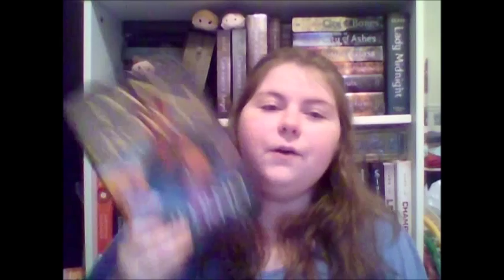Inferno Book Review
I hoped you enjoyed my review of Inferno.

So this trailer doesn't really follow anything in the book, but I think the people that made the trailer are just weird and decided to make this trailer weird.